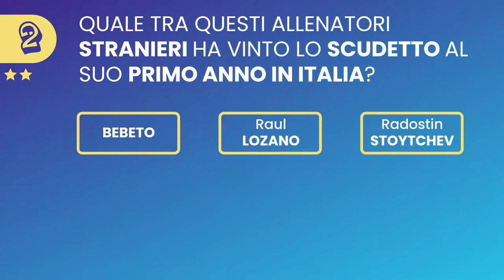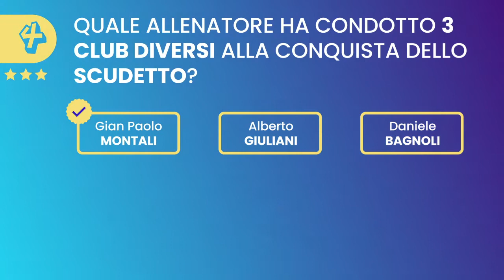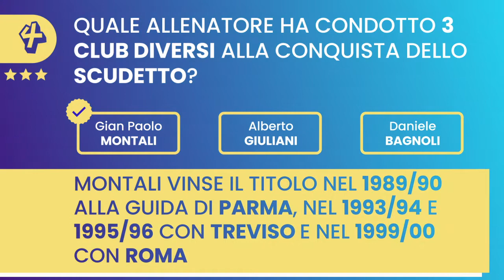5x3 Challenge... Gli allenatori